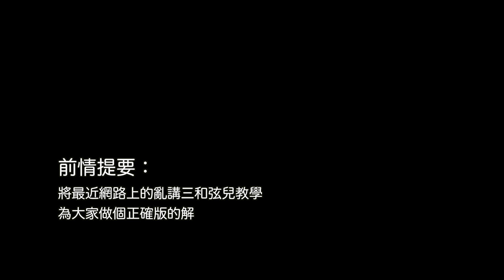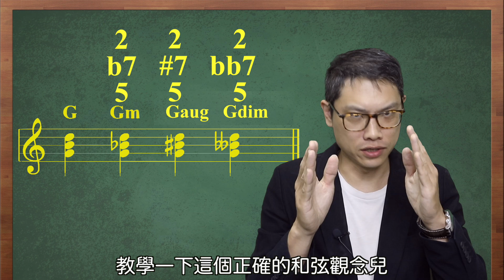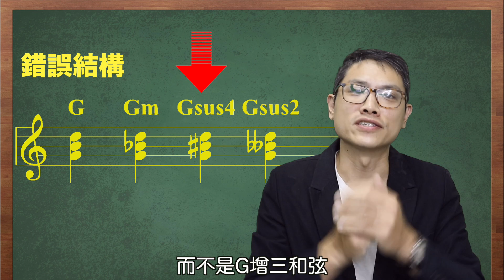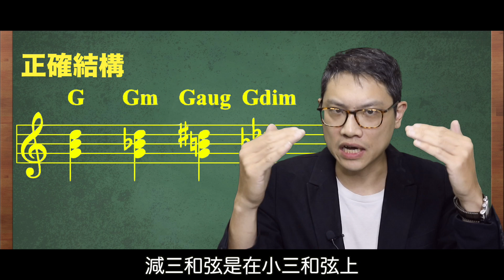原來都學錯了！？三和弦樂理結構教學 Triad Chord Theory【葉宇峻彈吉他#208】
三和弦的關鍵就是在三度音程嗎？Diss！

以理論建構觀念輔佐技術練習，以學習音樂的方式帶你一起進步成長。

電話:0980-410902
LINE:paupauband
Skype ID:paupauband2
微信:paupauband
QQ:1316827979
微博:葉宇峻彈吉他
優酷:葉宇峻彈吉他2